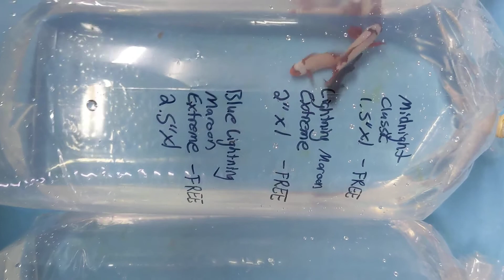Clownfish shipment 2020-02-19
Great order with Midnight and Maroon freebies!